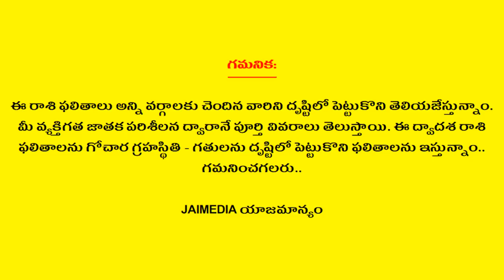Weekly Rasi Phalalu September 23rd to 29th 2018 | Kanya Rasi | Virgo Horoscope | Telugu Astrology